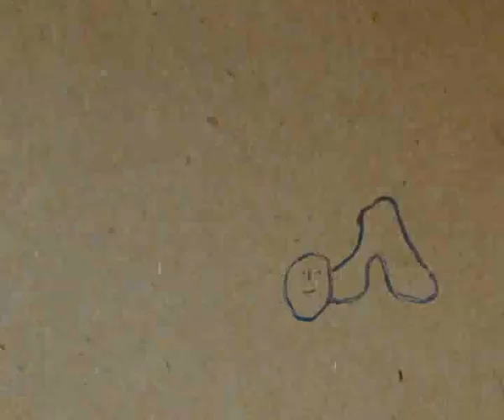Гусеница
детская анимационная студия "СЛОН" октябрь 2009 г.
первая анимация.
дети от  7 до 10 лет